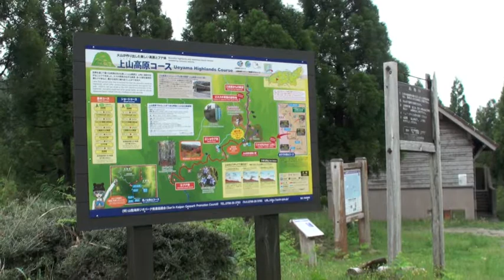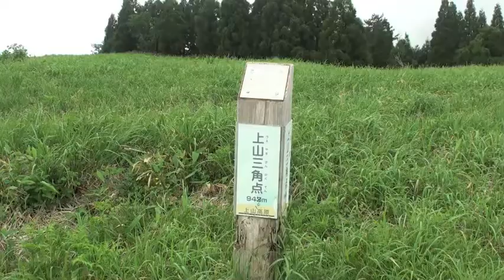ソロキャンプ日記第1巻上山高原その1 /2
2014年6月上山高原でソロキャンプしたときの画像です。土砂災害のため新温泉町からの道路が不通だったため、訪れる人は少なく、本当にひとりぼっちのキャンプでした。下手なしゃべりを入れています。我慢できる方は最後までご覧になってください。